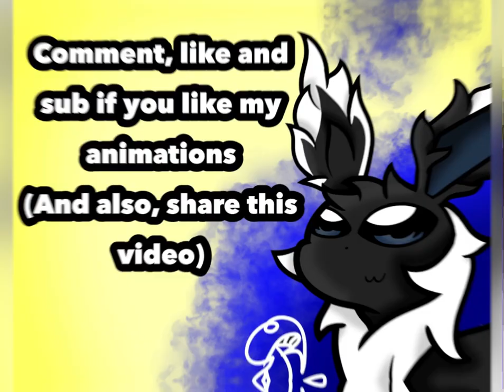HERE COMES THE BOIII! | MEME | Noveon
A tip for you:
sub if you're interested ;)

(original design of Noveon isnt mine, so follow the original artist on devianart)